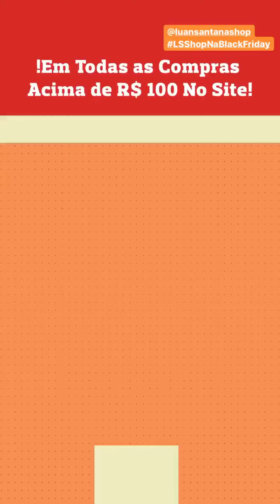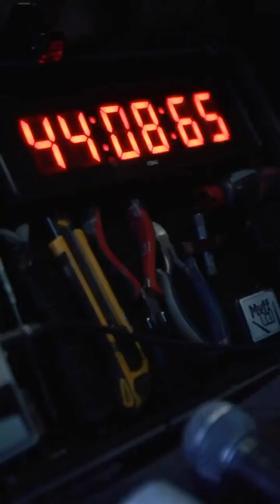Luan Santana | Instagram Stories | November 25 - 30, 2019